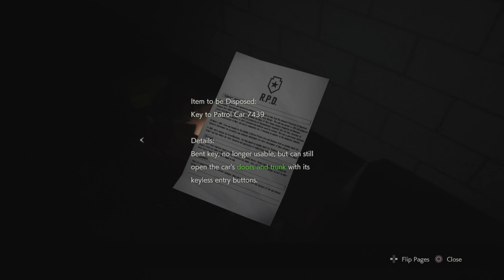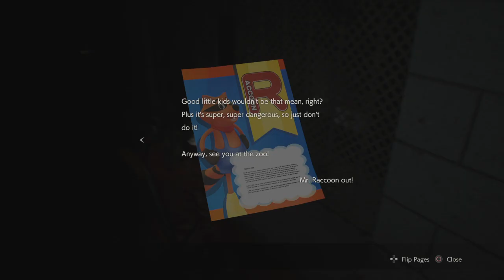RESIDENT EVIL 2_20220318234935